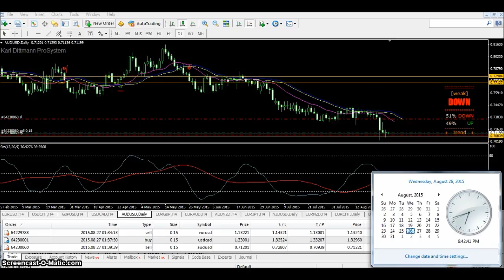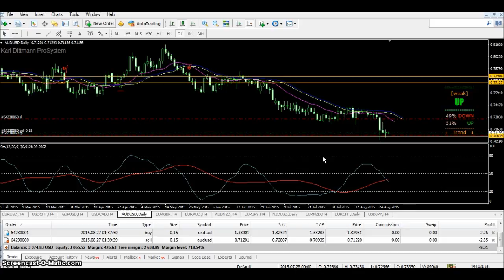How to Win at Forex Video 41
Gain profits, not Pips with the Best Forex Strategy. No one else has this winning Forex system. I see Forex in totally different way, and take an “unheard of” approach to trading Forex.
Part of the strategy is included in the Codex of Money; receive a free copy with the Best Forex Strategy system
Forex carries a high amount of risk; this risk is assumed by the user. Do not invest any more than you can afford to lose.